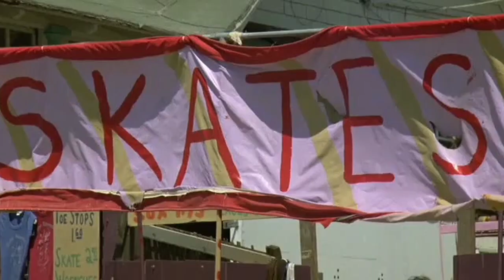Bankrupt - Világvége Disco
Producer: Tövisházi Ambrus